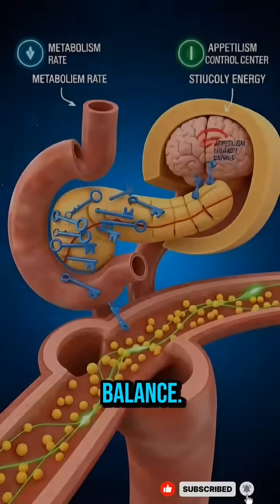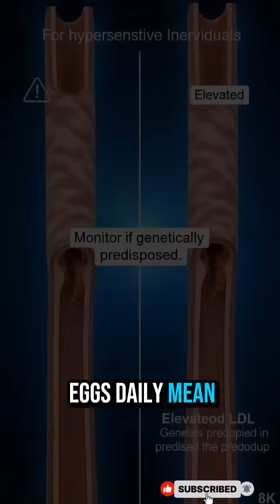What Happens to Your Body If You Eat 4 Eggs Every Day? | 3D Anatomy Explained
What REALLY happens inside your body when you eat 4 eggs every single day? 🥚🥚🥚🥚
In this mind-blowing video, we dive deep with stunning 3D human anatomy visuals to show exactly how eggs power up your muscles, digestion, brain, hormones, and overall health!
You’ll see step-by-step:
• How 24g of complete protein repairs and builds your muscles
• Digestion process inside your stomach and intestines
• Real impact on heart, cholesterol, and steady energy levels
• Surprising benefits science proves (that most people miss!)
Pure science, zero fluff — just visual facts that will change how you see eggs forever! 🔥
Follow Eat & React for more delicious food science!